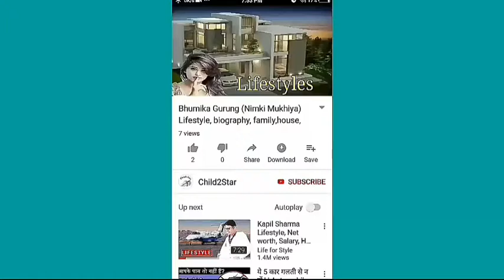Leonardo DiCaprio, Ex Girlriend, Family, Salary, Cars, House, Education, Biography And Lifestyle